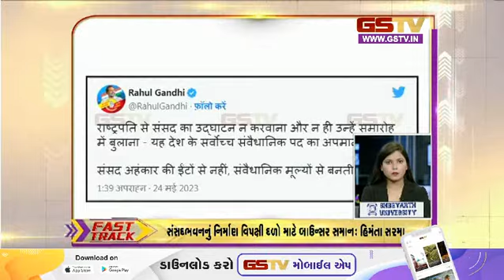અરાઉન્ડ ધ ગુજરાત | 25-05-2023 | Gstv Gujarati News